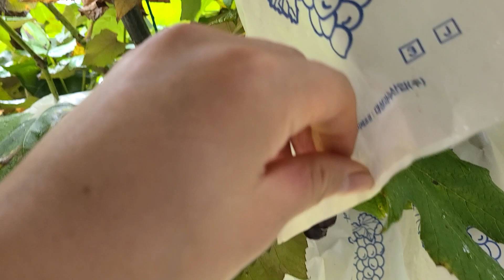[주말농부] 포도나무 병해충 관리. 사과나무와 대추나무 재배 관리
정말 길고 긴 장마로 인해 포도나무, 사과나무, 대추나무 키우기도 어렵네요.

햇빛이 없으니 과일이 익어가기도 어렵고 병해충 관리도 어렵죠.

조금 있으면 수확해야 할 포도나무와 사과나무 등 점검을 해봅니다.